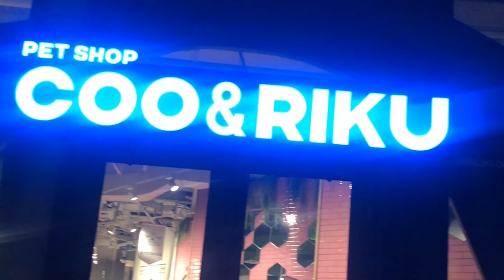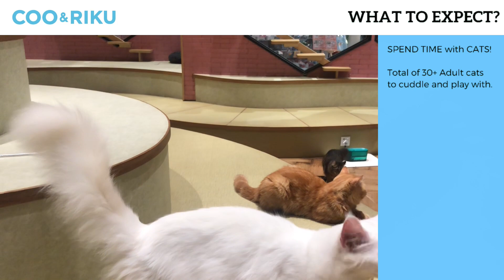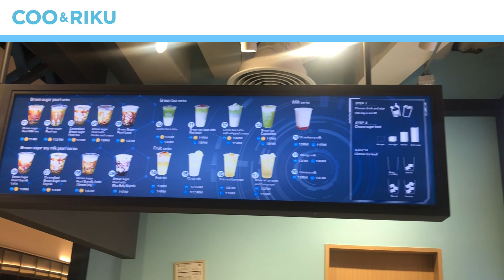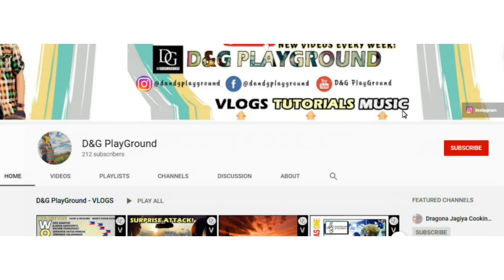We went to Japan's pet shop in Malaysia! 🇲🇾 | Coo & Riku, Lalaport City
We went to Japan's pet shop in Malaysia! Coo & Riku Cat Cafe is Japan's largest pet shop/store and opens its first branch here in Lalaport City Bukit Bintang, the heart of Malaysia!

Come along and experience a slice of our expat life here in Malaysia! We know this might not be everyone's cup of tea, but if you're watching, We hope you'll enjoy the video!  😍🥰😘

🌟🌟🌟Trivia:🌟🌟🌟
👉🏽Malaysia

If you liked this video, don't forget to hit that 👍 like button, click the notification 🛎️ bell for you to be updated for more videos.

🌟🌟🌟Chapters🌟🌟🌟
00:00 Intro
01:40 Schedule & Rates
03:07 What to Expect
05:43 Conclusion
05:56 Location
06:05 Recommendation
06:28 End